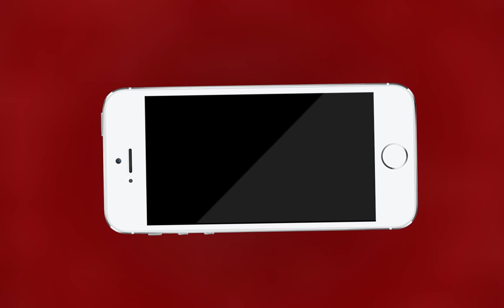AJMER NEWS | भगवंत यूनिवर्सिटी अजमेर में सुरक्षा की पड़ताल | MTTV INDIA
भगवंत यूनिवर्सिटी अजमेर में सुरक्षा की पड़ताल
भगवंत यूनिवर्सिटी अजमेर पड़ताल में फ़ैल हुई
यूनिवर्सिटी में नहीं है आग से बचने के लिए सुरक्षा के इंतजाम
यूनिवर्सिटी में यूजीसी नियमो के मुताबिक सुरक्षा इंतजाम भी मिले शून्य
यूनिवर्सिटी के वाईस चांसलर ने नहीं दिए सवालो के जवाब
बी फार्मा और लॉ की मान्यता पर भी नहीं दिए कोई जवाब
आखिर भाजपा नेता और चेयरमेन अनिल सिंह ने क्यों रखा ऐसा वीसी
यूनिवर्सिटी पर राजस्थान की कांग्रेस सरकार को बैठानी चाहिए जांच